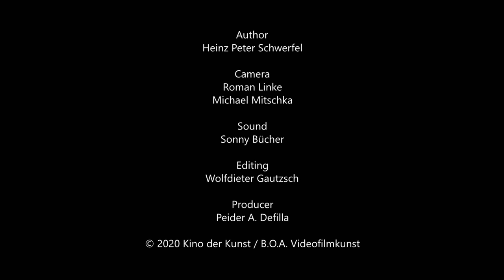KINO DER KUNST - HETAIN PATEL IN CONVERSATION WITH HEINZ PETER SCHWERFEL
Hetain Patel, born in 1980 in Bolton, lives in London. Recipient of the Jarman Award in 2019. He works in the areas of performance, film, sculpture and photography. Selected solo and group exhibitions: Manchester Art Gallery; Royal Opera House, London (2018); Wood- street Galleries, Pittsburgh; 56th Venice Biennale (2015); Serpentine Gallery, London; Tate Modern Tanks, London (2012). Selected films: The Jump (2015), Heaven and Earth (2014).